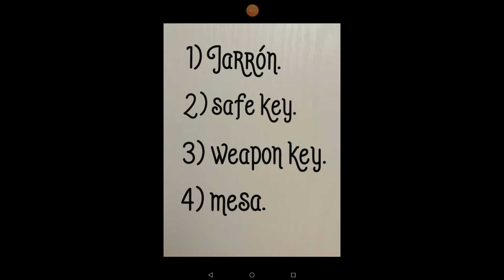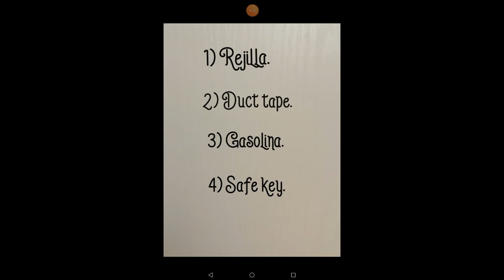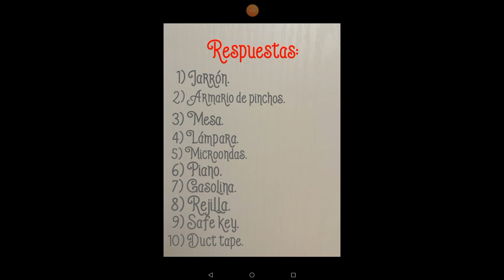Adivina de qué objeto es el sonido ( Granny chapter two).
Al final del video, en la encuesta, pongan que nota han sacado ( de 0 a 10).